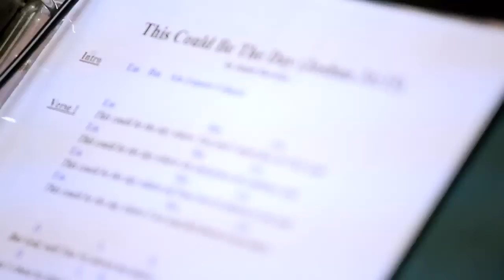Music Studio Video: This Could Be The Day by James Harrison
Music Studio Video of "This Could Be The Day, Joshua 24:15" by James Harrison from the CD, "Chapter Four."